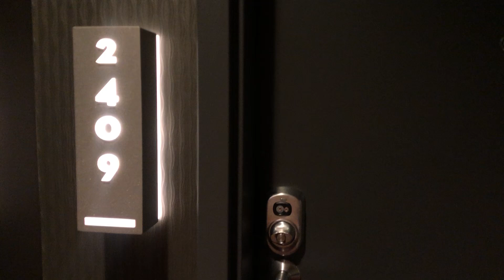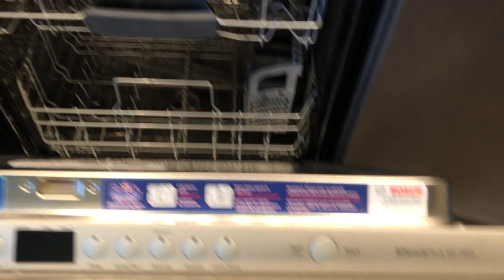Premiere on Pine, Apartment 2409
527 SQF, west facing urban one bedroom.